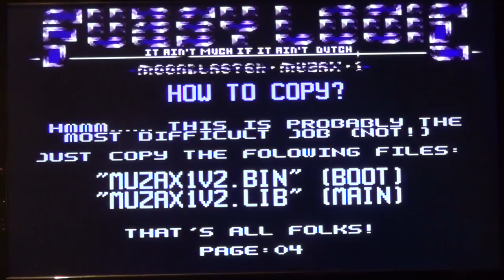MB Muzax #1 by Fuzzy Logic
Released at the Zandvoort fair in 1994
Coding: Savage / Shadow
Graphics: Shadow
Muzax: Kid Cnoz
Video recorded with a camera.
Audio recorded straight from the MSX-Music and MSX-Audio each on one side, as it's supposed to be. Here and there the audio clips a bit. This is due to the outputs of the chips being a bit too loud. This will be taken care of soon, but hasn't happened yet.

The muzax have been recorded completely until the last position. This results in some muzax ending abruptly. That's normal.

I do have to find a way to get the absolutely smooth scrolling text scroller scroll smooth in the recording some day and I might try to level the tripod a bit better. But until then you've to deal with this.

The list of muzax (including the errors :D ):
0:00 - Intro
4:47 - Battle Star Galactica
6:03 - Theme from Harry's Game
7:50 - The A-Team
9:48 - Closer 2 your Heart
10:56 - Games People play
14:39 - Lucifer
17:05 - A Space Odyssey 2001
18:08 - X-Mas I (amen)
19:38 - X-Mas II (funky shephards)
20:46 - X-Mas III (jingle balls)
22:08 - Platinum
24:39 - Punkadiddle
26:00 - Sheba
29:30 - Oxygene IV
28:53 - Homperie Pompertie Pom
30:41 - Knightmare
32:12 - Pinky the Penguin
33:20 - Pippols Invation
35:13 - Magical Nuthouse
36:28 - The Baghdad Blues
38:00 - Elevator Fun
39:44 - Cnoz's Coctail
40:59 - Smile (you're on. )
41:57 - Rolin' Toilet Paper Rock
43:59 - Here's. Mily! (yet again)
45:44 - Master of Modulation
46:59 - Sheep Hoppin'
48:06 - Burp Theme
50:05 - Jarre was my Daddy
52:01 - To easy to understand
54:16 - Dizl knock ye down
55:53 - Nosferatu is dead
56:09 - About (while Nosferatu is dead is playing)
57:37 - The Blob (while Nosferatu is dead is playing)

Tracklist: